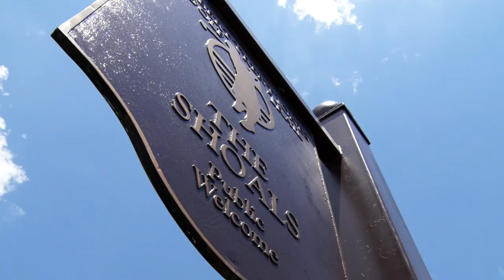Lake Pickwick-Florence, Alabama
A look at the Florence, Alabama area and Lake Pickwick and why it's home to the Collegiate Bass Fishing Championship that not only provides great fishing but also a great backdrop of a community when it comes time to visit.   From shopping, recreation, events, place to live, eat out, go to school it's an area that many visit and call home!